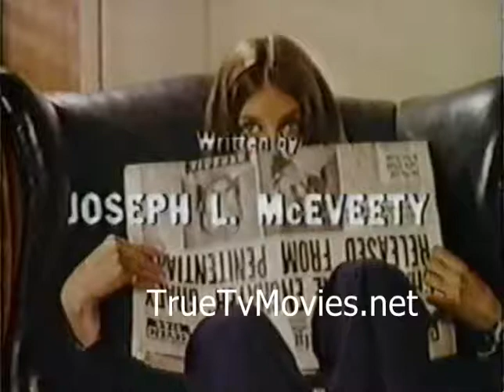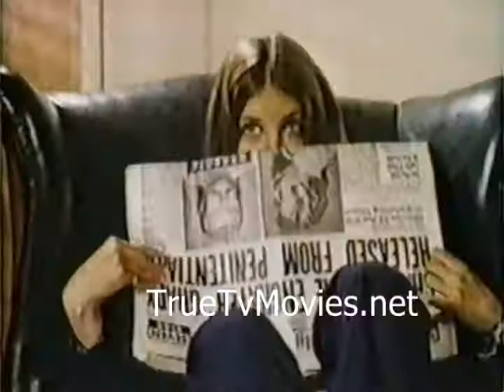Michael O'Hara the Fourth 1972